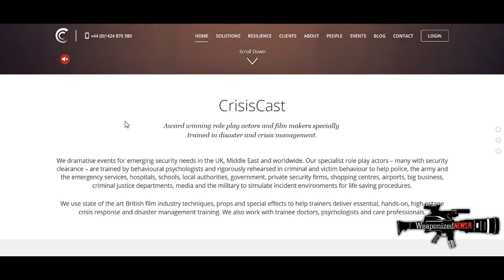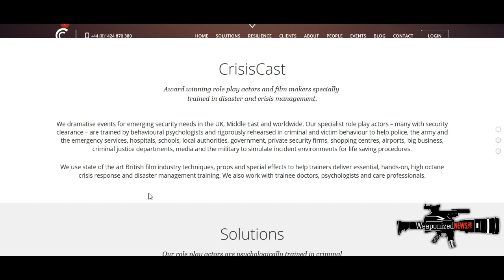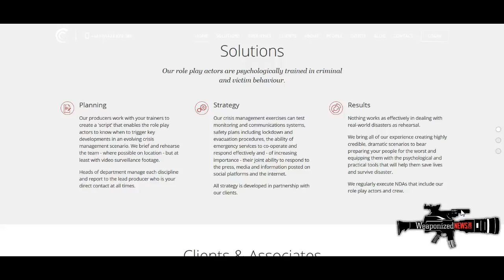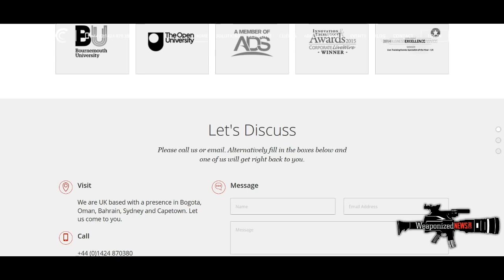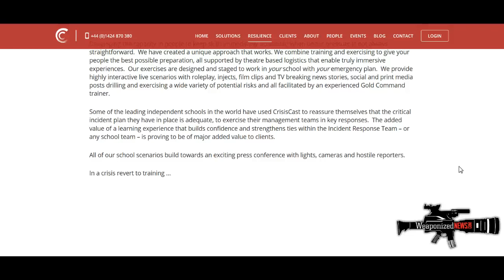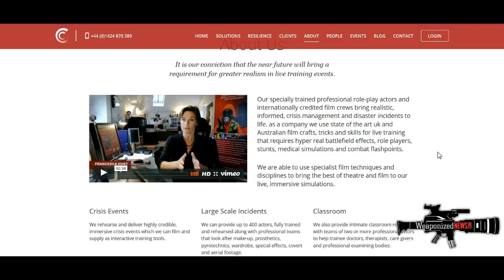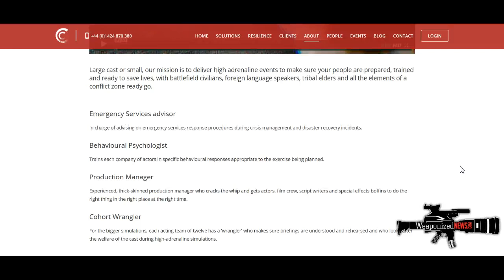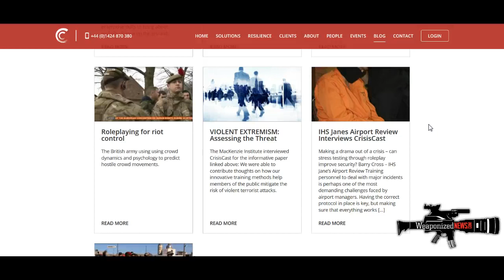Crisis Actors Training Academy EXPOSED!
Crisis Actor website is exposed in this shocking video! Is the government lying to us? This is an actual website! How come the media isn't talking about this?

CRISISCAST.COM: Crisis Actors, Training, Planning & Strategy For Staged False Flag Events